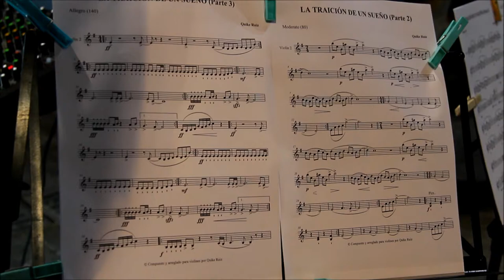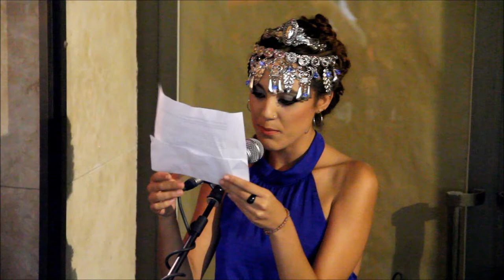2016_09 zAkAtYn La traición de un sueño en la Calle Mayor de Caravaca Francisco José Motos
by zAkAtYn | Teatro, música, danza, pintura y escultura se fusionan en un espectáculo inspirado en la última novela de Francisco José Motos, "La Traición de un sueño" en la Calle Mayor de Caravaca de la Cruz, Comarca del Noroeste Murciano, Región de Murcia. España. viernes 16 de Septiembre de 2016.